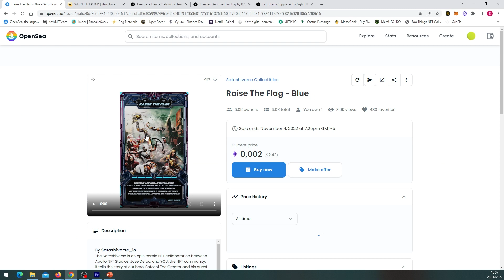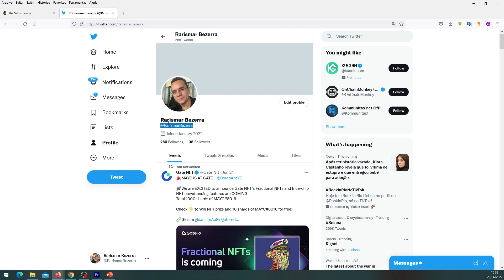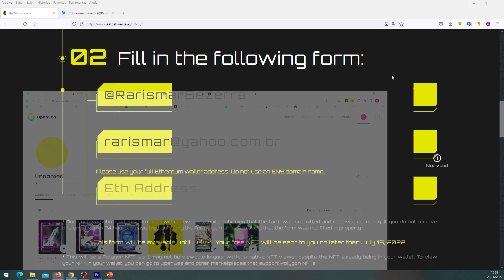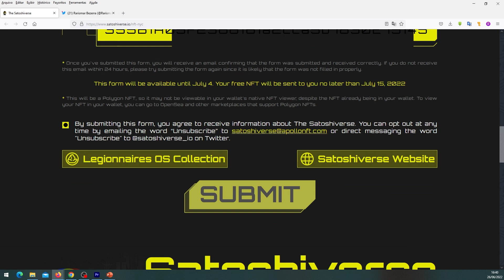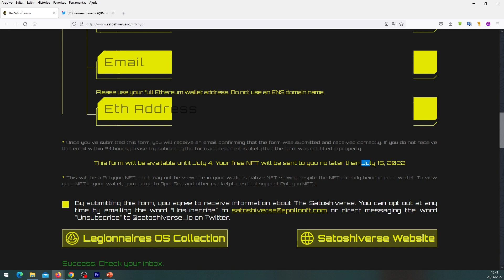GANHE 01 NFT DA SATOSHIVERSE || TOTALMENTE GRATUITO E SEM TAXA DE GÁS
📢 FINALIZAÇÃO DO AIRDROP: 04 de Julho de 2022
📢 DISTRIBUIÇÃO DO NFT: 15 de Julho de 2022

📢 QUER COMPRAR MATIC SEM PAGAR TAXA?